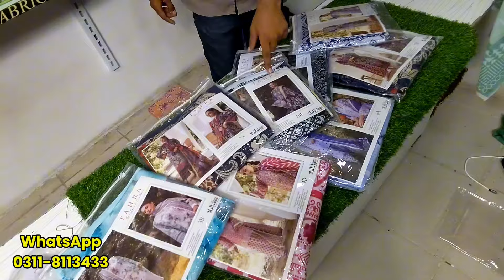Osama Fabric, branded suits, wholesale market, original branded clothes, hyderi market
Adress
Saima shopping mall
Shop # G 24
Main Hydri’ near post office, north Nazimabd Karachi,

Apne Karobar Ke publicity ke liye
Syed Kamran Ali
Original Branded Ladies Suits,
Osama Fabric,
Hyderi market,
Branded Suits,
Wholesale Market,
100% original branded clothes,
Pakistani Lawn Cotton,
Cotton cloth wholesale market,
Holsale market,
Wholesale rate,
Wholesale video,
Pakistani long suits wholesale,
Pakistani suit wholesale market,
Ladies clothes wholesale market,
Low price wholesale women's clothing,
Cotton printed suit wholesale market,
Latest suit wholesale market,
Branded shoes ladies wholesale in Pakistan,